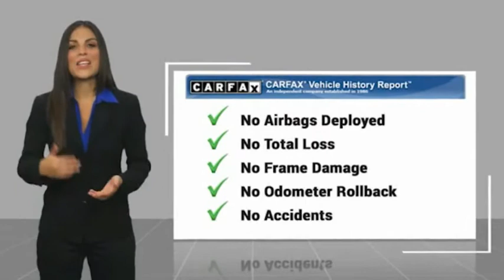2019 Ford F-150 RIVERSIDE,TEMECULA,SAN BERNARDINO,MORENO VALLEY,FONTANA 444151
2019 Ford F-150 STX

Fritts Ford
8000 Auto Drive

FRITTS FORD, PROUDLY SERVING RIVERSIDE, TEMECULA, SAN BERNARDINO, MORENO VALLEY, FONTANA, AND SURROUNDING CALIFORNIA LOCATIONS. THIS OXFORD WHITE 2019 Ford F-150 IS EQUIPPED WITH A 3.5L V6 24V PDI DOHC Twin Turbo, AUTOMATIC TRANSMISSION, AND RECEIVES AN ESTIMATED 18 City/23 Hwy MPG. 2019 Ford F-150 STX Ready to take home today!, 4WD. Certified. Clean CARFAX. CARFAX One-Owner. Oxford White 4WD 10-Speed Automatic 3.5L V6 17/23 City/Highway MPG Ford Gold Certified Details: * Warranty Deductible: $100 * Vehicle History * 172 Point Inspection * and 22,000 FordPass Rewards Points to use toward first two maintenance visits * Roadside Assistance * Limited Warranty: 12 Month/12,000 Mile (whichever comes first) after new car warranty expires or from certified purchase date * Transferable Warranty * Powertrain Limited Warranty: 84 Month/100,000 Mile (whichever comes first) from original in-service date Call Internet for the best price at . Fritts Ford, New & Used Ford Dealer Serving Riverside, Corona, San Bernardino, Moreno Valley and Fontana, Invites You to Become a Ford Savant. People wishing to upgrade to a new 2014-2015 Ford Fusion, Focus, F-150, Explorer or Escape are invited to visit our showroom and take a test drive today. When it comes to our pre-owned car inventory at Fritts Ford, we go the extra mile in making sure that each and every model that gets slated for sale undergoes a thorough inspection first. Stock #: 444151 | VIN: 1FTEW1E46KKE50443 | 2019 Ford F-150 Fritts Ford